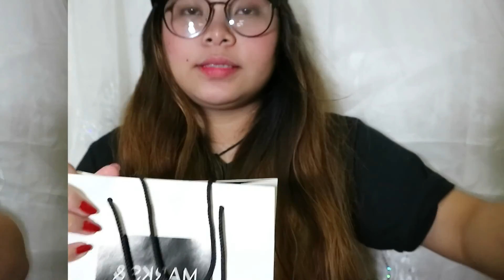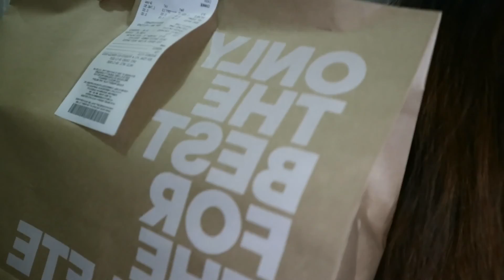NEW VLOGGING CAMERA + WHAT WE GOT FOR CHRISTMAS 2016 ❤ | Philippines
Musically: @jefferkim

CAMERA I am using CANON M3!
TRIPOD: Benro

Kim Feliciano,
xoxo